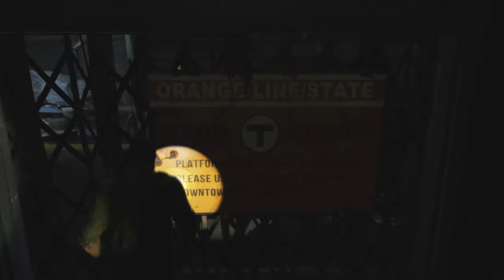The Last of Us™ Remastered walkthrough part 5 Gameplay and story mode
The Last of Us Remastered walkthrough part 5 Gameplay and story mode